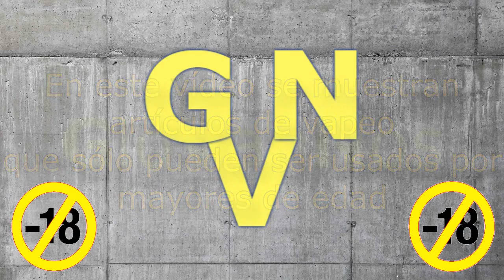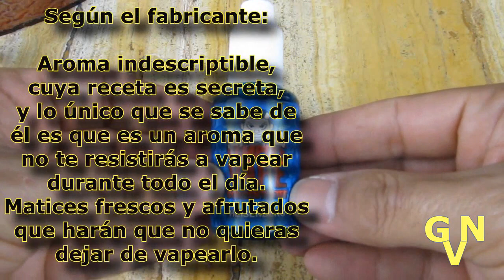Heisenberg de Vampire Vape / Un Clásico del Vapeo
Hoy vemos a qué me sabe a mi el aroma Heisenberg de Vampire Vape. Un clásico de vapeo que no te dejará indiferente. Revisión en Español .

Estoy en Instagram como: @giovannos_vape